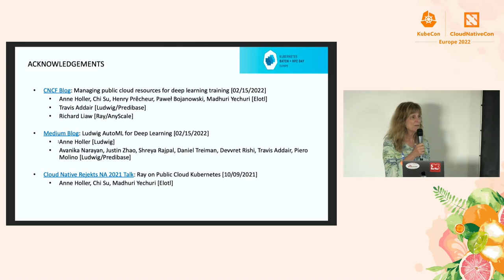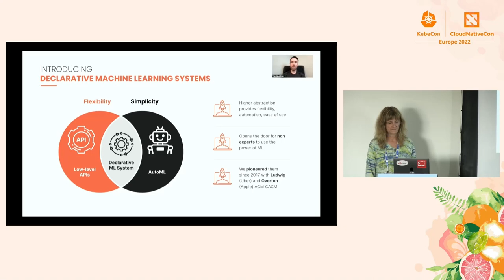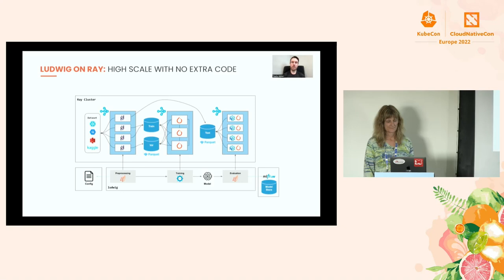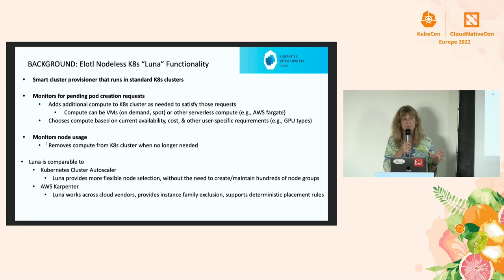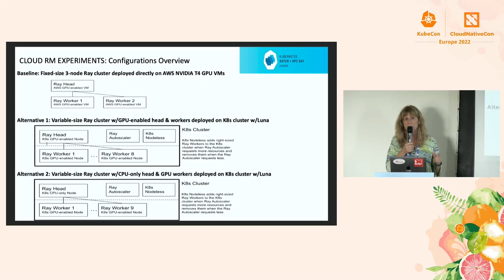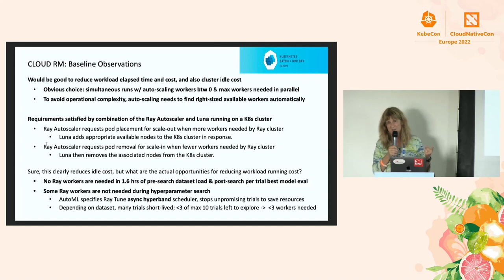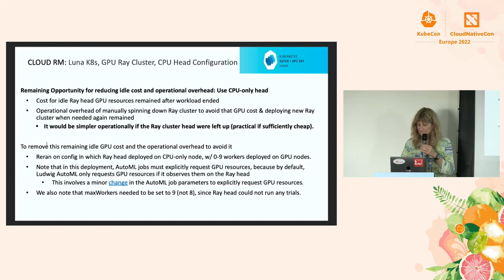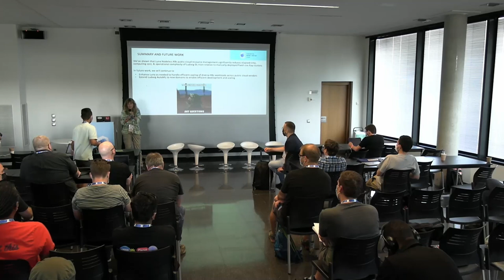Efficient Deep Learning Training with Ludwig AutoML, Ray, and N... Anne Marie Holler & Travis Addair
Efficient Deep Learning Training with Ludwig AutoML, Ray, and Nodeless Kubernetes - Anne Marie Holler, Elotl & Travis Addair, Predibase

Deep Learning(DL) has been successfully applied to many fields, including computer vision, natural language, business, and science. The open-source platforms Ray and Ludwig make DL accessible to diverse users, by reducing complexity barriers to training, scaling, deploying, and serving DL models. However, DL’s cost and operational overhead present significant challenges. DL model dev/test/tuning requires intermittent use of substantial GPU resources, which cloud vendors are well-positioned to provide, though at non-trivial prices. Given the expense, managing GPU resources is critical to the practical use of DL. This talk describes running Ray and Ludwig on cloud Kubernetes clusters, using Nodeless K8s to add right-sized GPU resources when they are needed and to remove them when not. Experiments comparing cost and operational overhead of using Nodeless K8s vs directly on EC2 show sizable improvements in efficiency and usability.